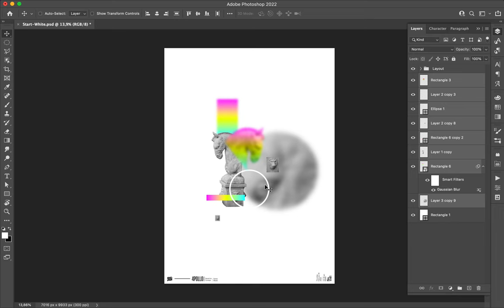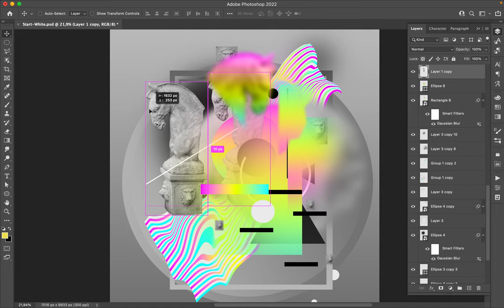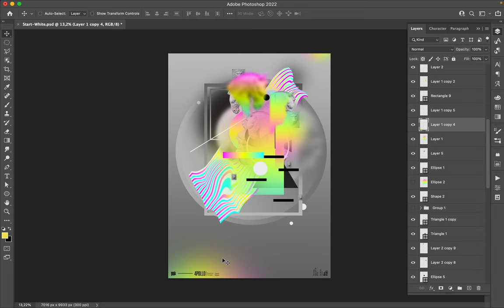Poster Speed Art 1141 Dichotomy 6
I added a new pattern to improve the mini-series.